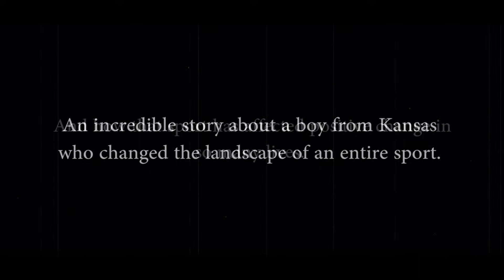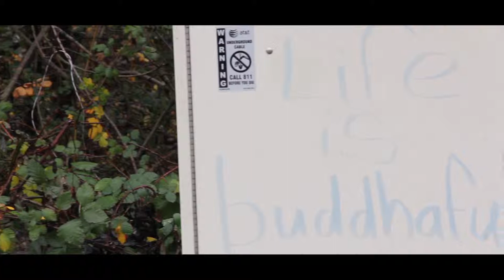"A Long Run" OFFICIAL TRAILER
An inspirational life long journey that takes you across the United States and introduces you to some amazing runners.

A Long Run features Bob Anderson who started Runner's World magazine when he was 17 with $100. He grew the magazine to nearly a half million circulation before selling it to Rodale Press in 1984. How did he do it and why did he sell the magazine he loved?

47 years later he started his 50 race challenge... one year - 50 races - 350 miles.

His goal - Run under a 7 min/mile average pace at 64-years-old (which is equal to 5:30/mile average pace for a 30-year-old male or 6:00/mile average pace for a 30-year-old female). That's fast for any age!

Did he reach his goal? How did he cope with injuries? Weather? Hills? How did he recover each week?

115 minutes - color - documentary - PG (if rated) - Release date April 6, 2014

Produced by Around Town Productions